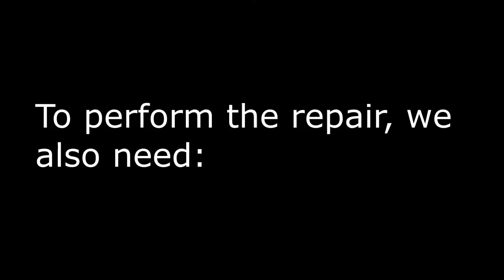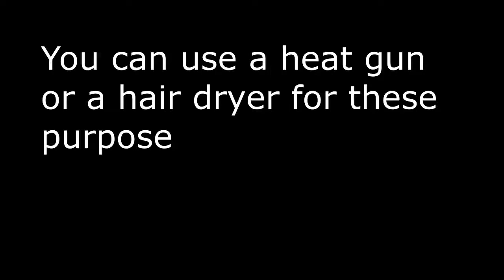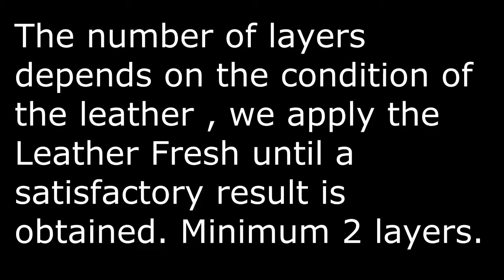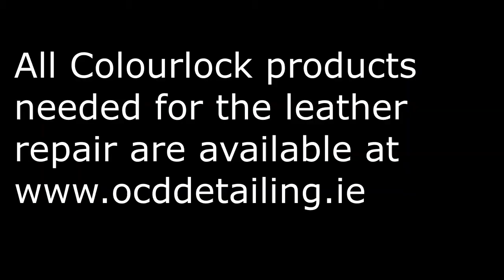How to restore leather ? DIY bolster repair . Colourlock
In this video, we show you how to restore worn leather. Leather in new cars is not as durable as in the case of cars older cars , so it is worth taking care of it from the very beginning.
In the case of wear and abrasions, the only way to regain its proper appearance is to restore it.
Take a look at this video to see how simply you can bring back your leather to life .
All products used in this video are available We have a large base of leather colors for the most popular brands such as Audi, BMW, VW, Mercedes and others. If we do not have colour of your leather in our base, we can customize it for you from a sample.